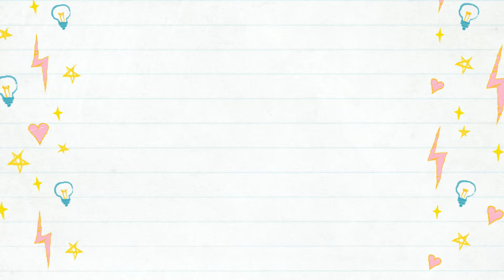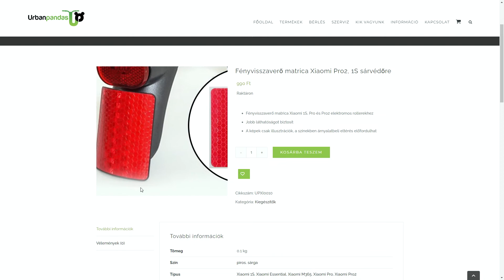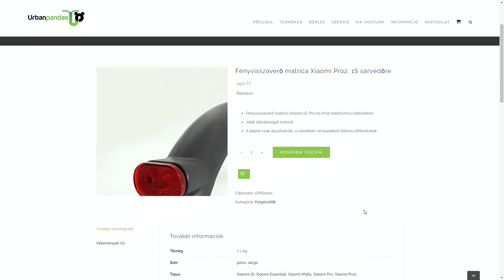Xiaomi MI Pro 2 - extra fényvisszaverő matrica hátulra is.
Fontos a jó láthatóság!
A sárvédőn hátul "dedikált helye van", csak Xiaomi 1S, Pro és Pro2 rollerekhez!